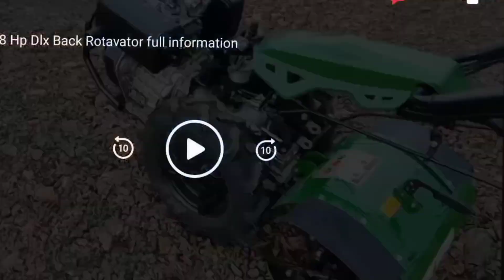diesel engine Power Tiller